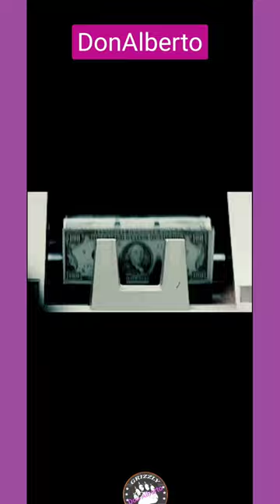DonAlberto--Big Dep (Official Music Video 2023)